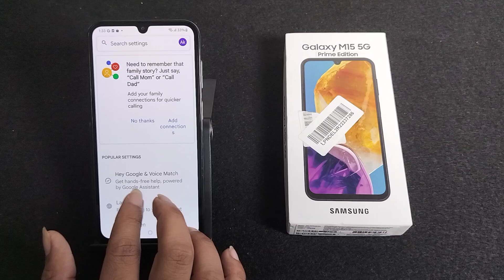How to disable Google assistant Samsung Galaxy M15 5G || samsung me google assistant kaise band kare